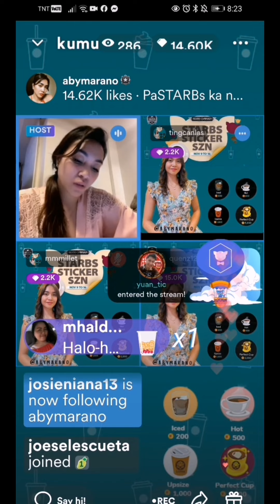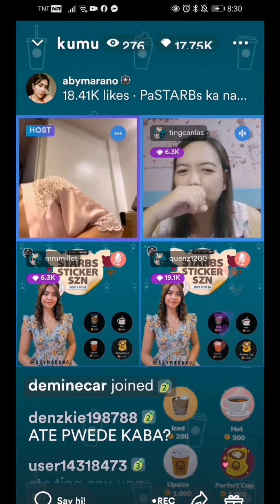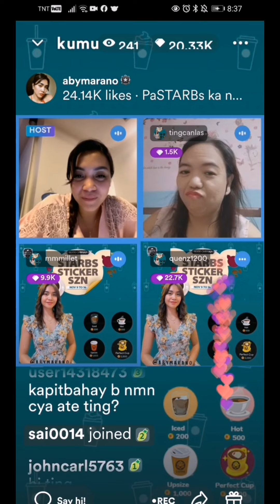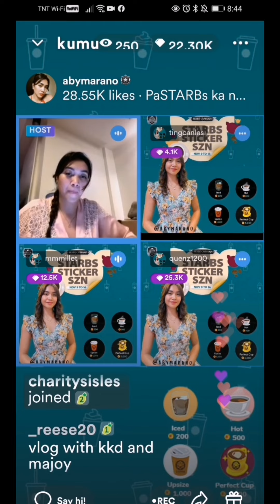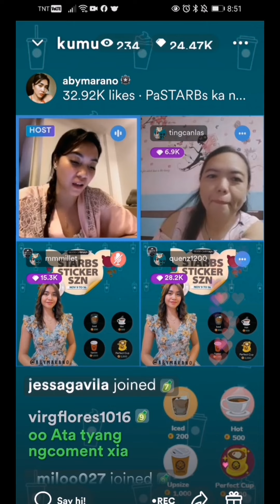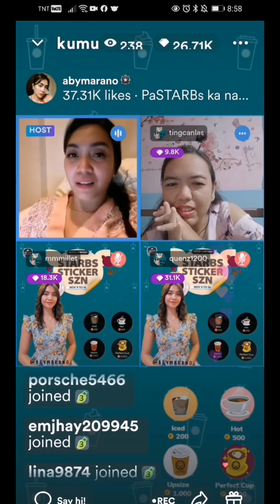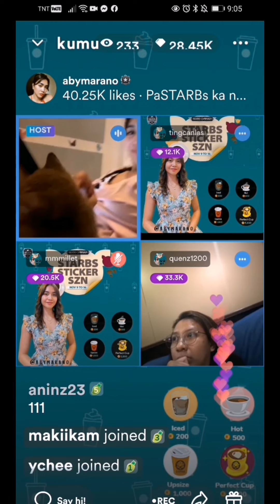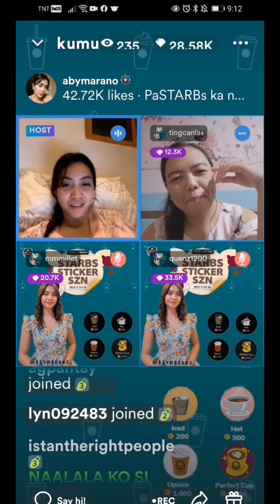Tyacal❤️Aby Marano Kumu Live Update||Stars Sticker Szn Campaign PT 1 Nov. 13, '22